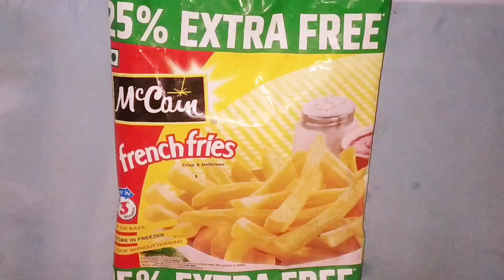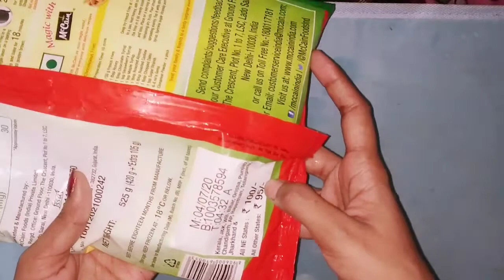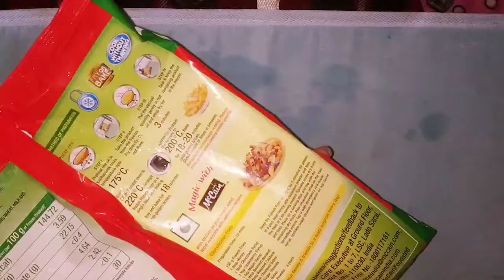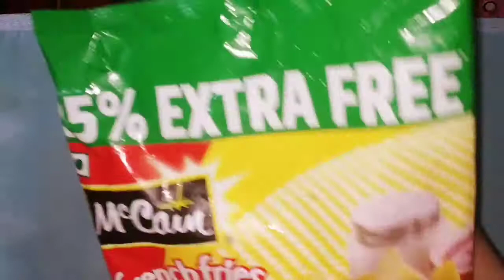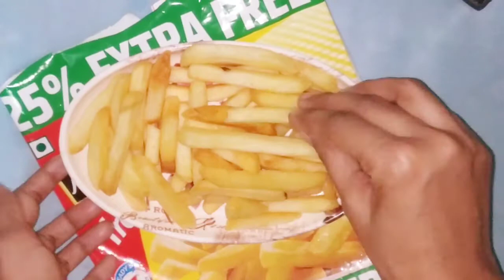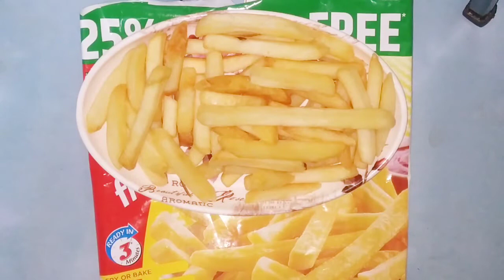Maccain Frenchfries Review in Hindi | The View Review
Maccain Frenchfries review
Maccain French fries unboxing review
Maccain French fries review in Hindi
Maccain French fries unboxing
Genuine Review on Quality Quantity and price with detail discription

tikki burger